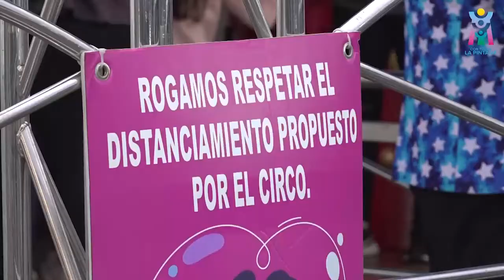PASTELITO Y TACHUELA CHICO NUNCA OLVIDAN EL CARIÑO DE LA PINTANA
El Circo de Pastelito y el Tachuela Chico volvió con sus funciones a recibir a la familia y el cariño del público. Y, aunque la carpa está por estos días en la comuna de La Florida, nunca olvidan su amor por La Pintana y así lo dejaron en claro durante esta función a la que invitaron a la Alcaldesa Claudia Pizarro.
Puro talento salido de La Pintana. Les recordamos que Pastelito asombra a todo Chile, cada semana, con sus imitaciones en el programa The Covers del Mega, en especial las de Juan Gabriel. ¡Viva el circo chileno! 💜🎪